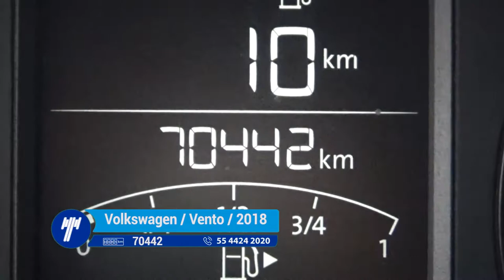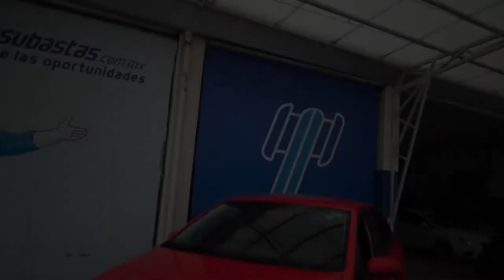Volkswagen / Vento / 2018- JT055610